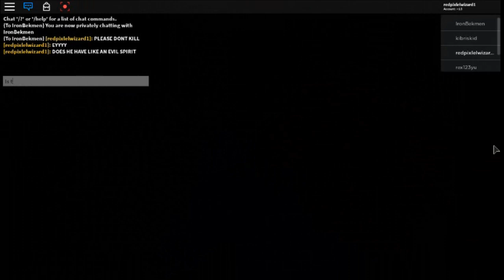Piggy Distorted Memory ending!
Here Is my Theroy: George has something living inside of him he is trying to hide maybe like a virus it comes out sometimes this can explain why the missing poster said last seen with red eyes its just a theroy though. Theroy by RedPixelWizard

Credit  to openshot recorder